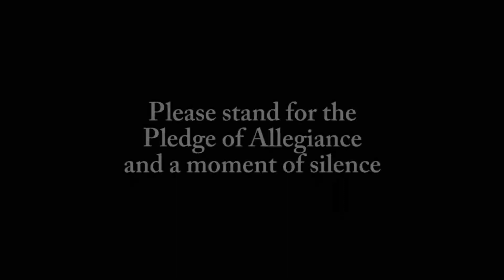Panther TV Morning Show Thursday January 23rd 2020